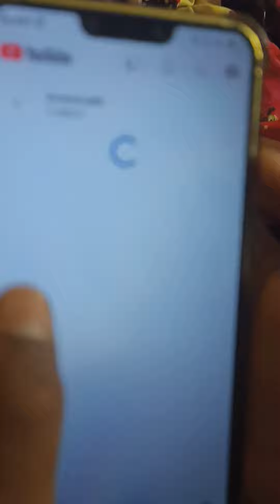October 17, 2022